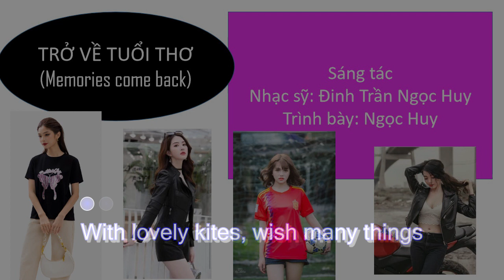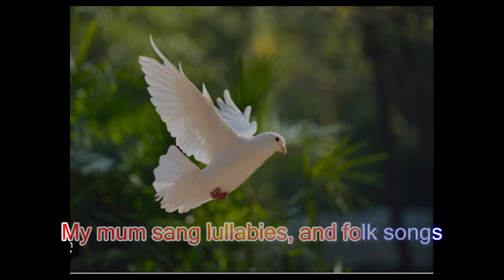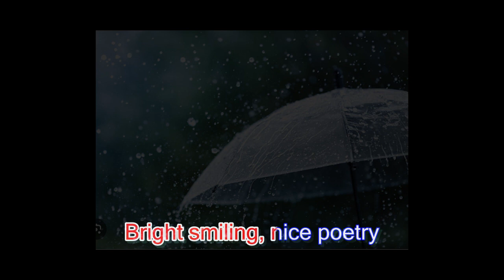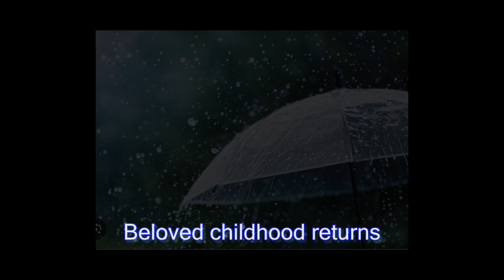MV Kara: Tro ve tuoi tho (Memories come back) Engish